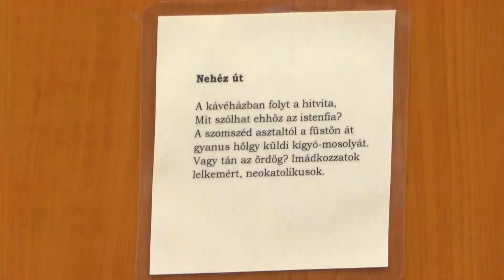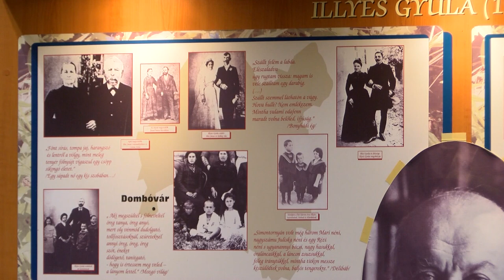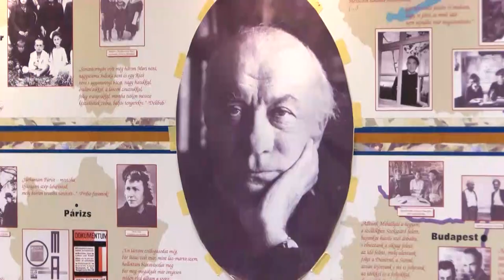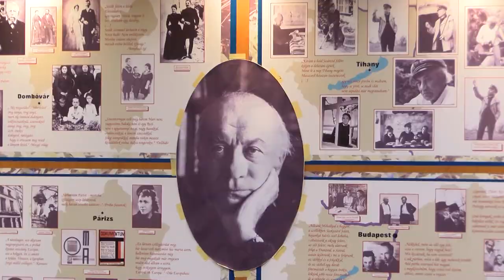Illyés Gyula születésének 120. évfordulóját ünnepelték Dombóváron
A dombóvári gimnázium a névadó Illyés Gyula születésének 120. évfordulója alkalmából szervezett ünnepséget. Az évforduló alkalmából arra kérték a diákokat, hogy a háromszoros Kossuth-díjas magyar költő szabadon választott művéhez készítsenek illusztrációt. Számos pályamunka érkezett a felhívásra,.